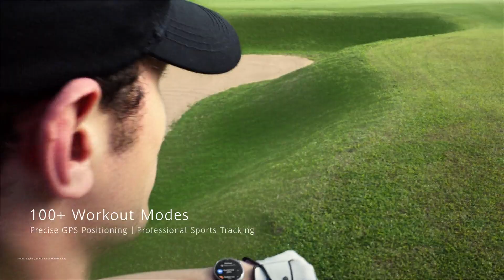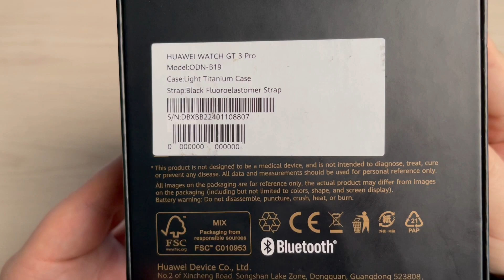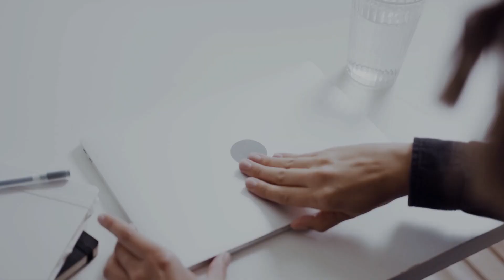HUAWEI GT 3 PRO - PREMIUM Y PODEROSO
Estimados Amigos, les compartimos aquí el unboxing del Honor X8.
En las próximas semanas le probaremos y haremos el Review en detalle que tanto les gusta.
Un abrazo.